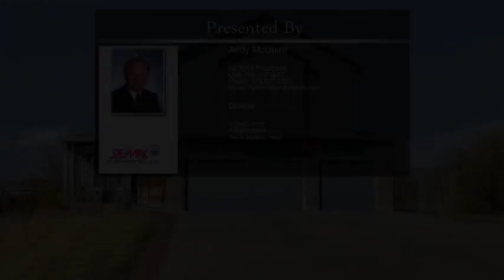7334 Campstool Drive Colorado Springs CO 80922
7334 Campstool Drive  Colorado Springs CO 80922

Super sharp 6 BR 3.5 Bath Family home located in Pronghorn Meadows. All new carpet, new tile master bath. Master BR is spacious 19x16 with walk-in closet. Double vanity in Master Bath. Main level has laminate floors. Fam Rm with fireplace off kitchen. Lower level Rec Rm. Four nice size BRs on upper level. Nice Pikes Peak views. 1/2 block from park. 45x10 Rear Patio plus covered front porch. Open and bright.
Close to shopping center and restaurant, Peterson, and Schriever Bases, and Classical Academy.